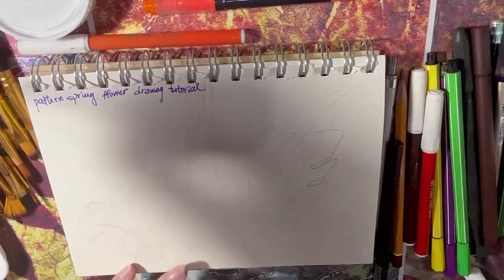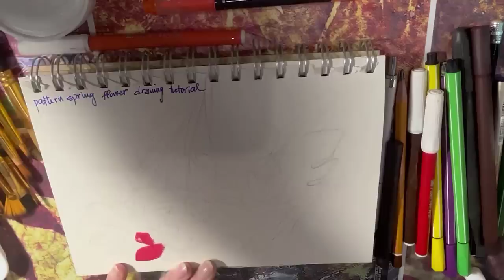𝗣𝗮𝘁𝘁𝗲𝗿𝗻 𝗦𝗽𝗿𝗶𝗻𝗴 𝗙𝗹𝗼𝘄𝗲𝗿 𝗗𝗿𝗮𝘄𝗶𝗻𝗴 𝗧𝘂𝘁𝗼𝗿𝗶𝗮𝗹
𝗛𝗼𝘄 𝗧𝗼 𝗗𝗿𝗮𝘄 𝗣𝗮𝘁𝘁𝗲𝗿𝗻 𝗦𝗽𝗿𝗶𝗻𝗴 𝗙𝗹𝗼𝘄𝗲𝗿 𝗧𝘂𝘁𝗼𝗿𝗶𝗮𝗹 !